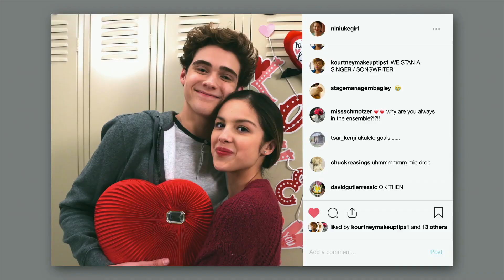HIGH SCHOOL MUSICAL: THE MUSICAL: THE SERIES Trailer 🎤🎵 | Disney+ Series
Created by Tim Federle
Staring Joshua Bassett, Olivia Rodrigo, Matt Cornett, Kate Reinders, Julia Lester
On Disney+ November 12, 2019

The series follows a group of students at East High who stage a performance of High School Musical for their winter theater production, only to realize that there is as much drama that happens offstage as there is onstage.